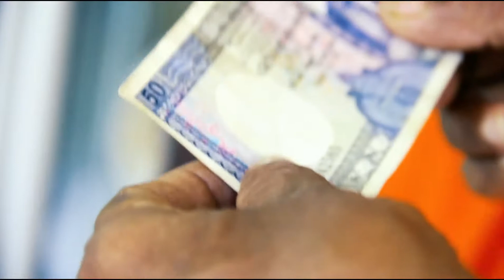රාවණානිරිදුන් ගැන මෙවැනිදෙයක් හිමියන් දේශනා කරයි